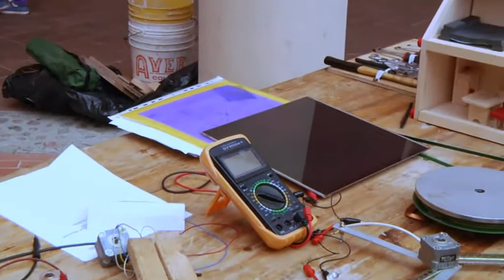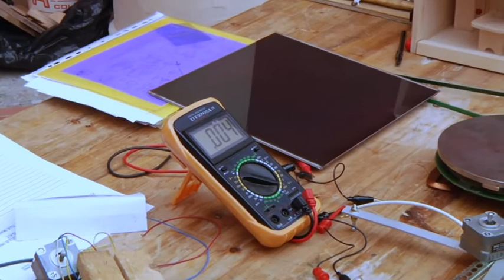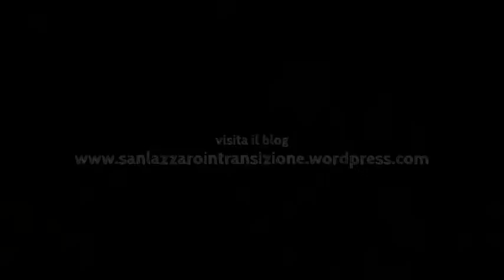La Comunità Energetica alla Festa del Baratto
NADiRinforma incontra alcuni esponenti della Comunità energetica di San Lazzaro presenti alla 3° ediz. della Festa del Dono e del Baratto organizzata da San Lazzaro in Transizione:
Riccardo Tonelli - Formazione Comunità Energetica
Lorenzo Bolognini - Vice Presidente Comunità Energetica